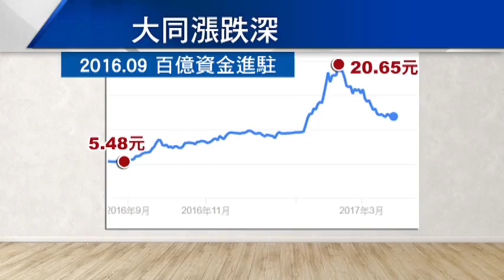百億"外資"買大同 金管會:密切注意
老牌家電大廠大同，傳出炒股風波!調查局接獲檢舉，有鉅額資金從境外進入 台灣，大買大同股票，讓它的股價一度大漲4倍，獲利超過20億!金管會表示，已經在密切注意大同的成交量!而分析師更說，除了炒股以外，這恐怕是有公司想借殼上市!